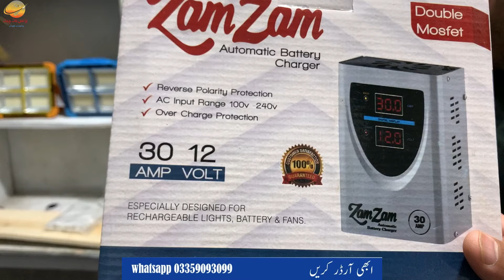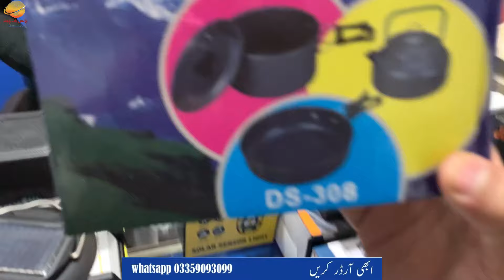imported lot mall in sitara karkhano market | container lot mall | antique equipment tools karkhano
topic cover:

setara market
karkhano market
hunting items
hunting hiking items karkhano market
chor bazar
container market
hunting hiking tools
solar lights
karkhano market
largest electronics market in peshawar
hunting tools
hunting gadgets
unique hunting gadgets
tools for hunting
useful gadgets
useful tools
useful tools for hunting
useful tools market
useful gadgets market gadgets
travelling gadgets
hunting gadgets 2023
travelling chairs
chairs
potable chairs
power tools for beginners
new power tools
power tools for woodworking
tools
best power tools
useful tools
tools wholesale market
Hardware Equipments
Useful Powerful Tools
Hardware Equipment's
Equipments Wholesale Market
hardware powerful tools
hardware tools
power tools wholesale market
imported power tools
cordless tools
cordless power tools
 hardware cordless tools
Amazing Useful Powerful Tools
useful tools for home
power tool
Business BaatCheet
electronics market in peshawar
peshawar karkhano market
karkhano market
lot ka mall
lot mall container market
sitara market karkhano
electronics market
sitara market
electronics biggest market
imported electronics karkhano bazar